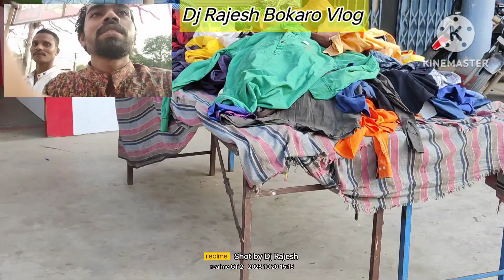Djshopping video🛍️ vlog दुर्गा_पूजा_की खरीदारी_हो_गई Daily_vlog नवरात्रि_की_हार्दिक_शुभकामनाएं 🙏